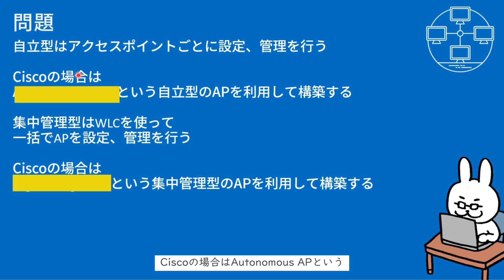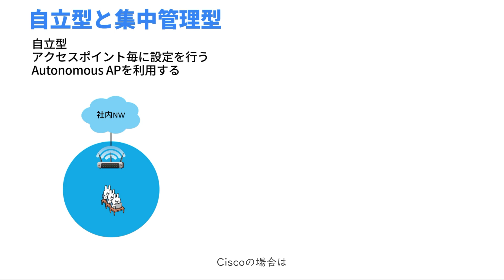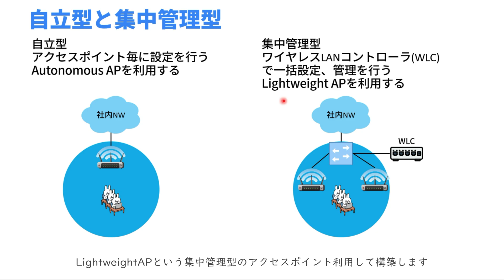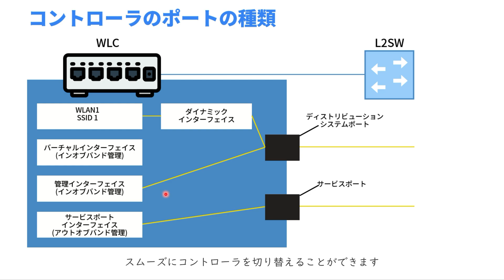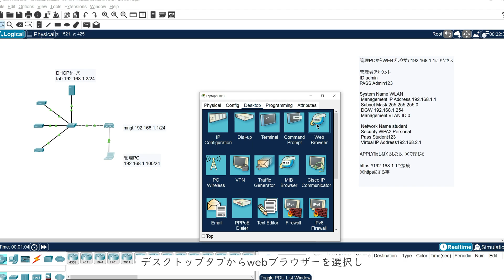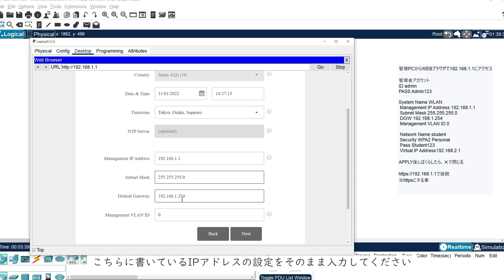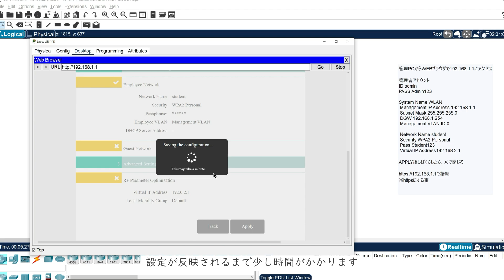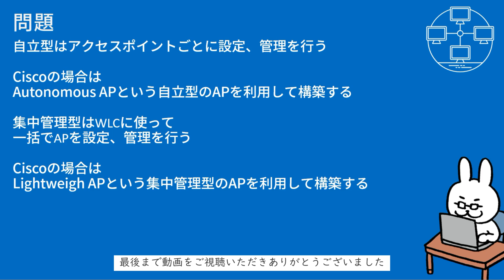【#140 CCNA 】【13章 無線LAN】集中管理型 ワイヤレスLANコントローラ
・電子書籍
・単行本

1週間でCCNAの基礎が学べる本
・電子書籍
・単行本

・電子書籍
・単行本

■過去動画
支援士の勉強一緒にしませんか？